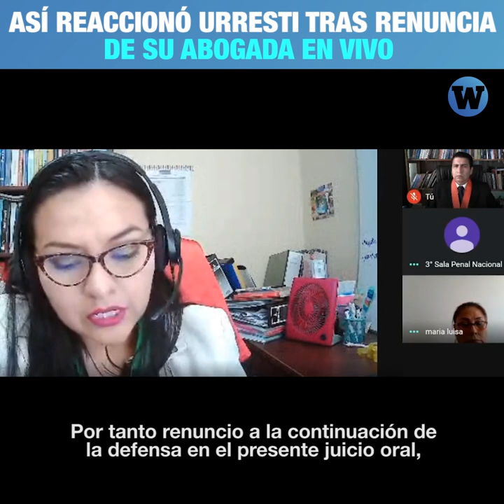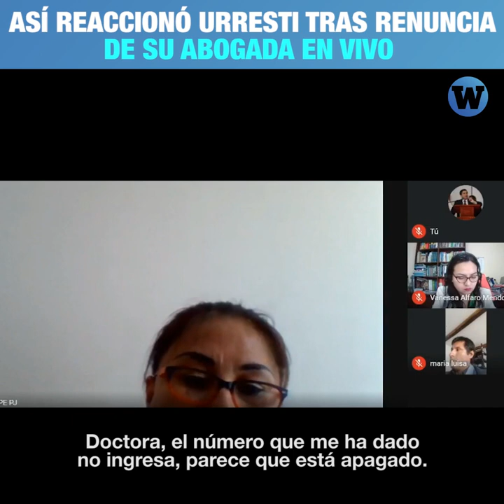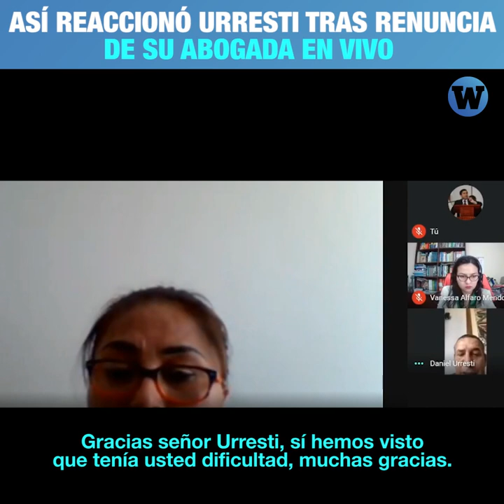Así reaccionó Urresti tras renuncia de su abogada en vivo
La abogada que acompañó a Urresti durante 5 años renunció en vivo tras la difusión del presunto intento de comprar testigos.